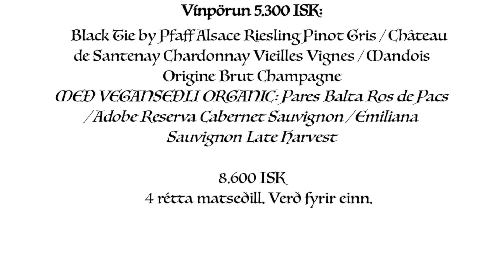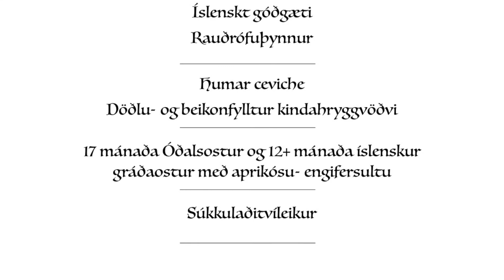Goût de France in Reykjavik 2019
A short presentation of the four Icelandic restaurants that participated in the Goût de France / Good France festival on 21 March 2019.